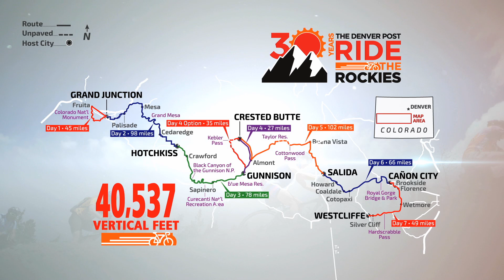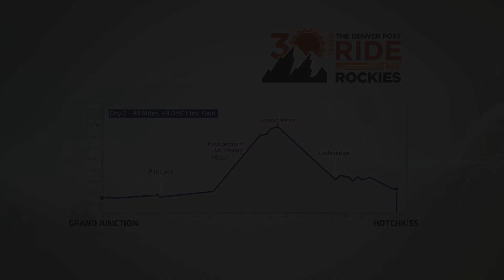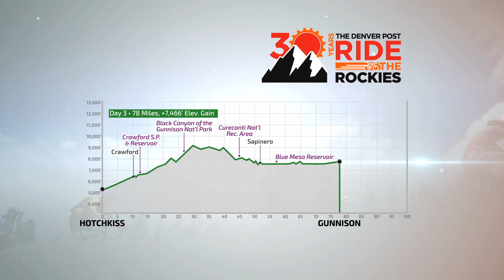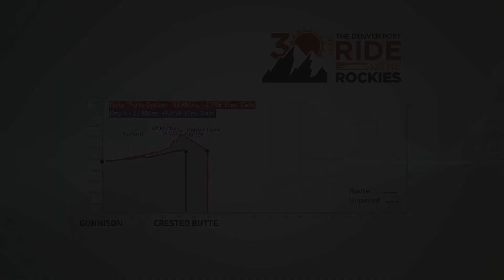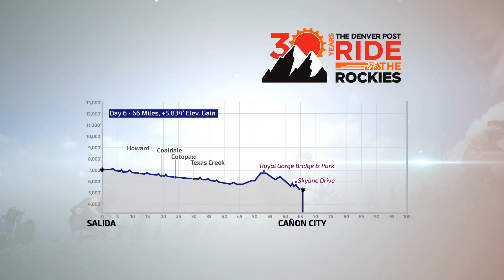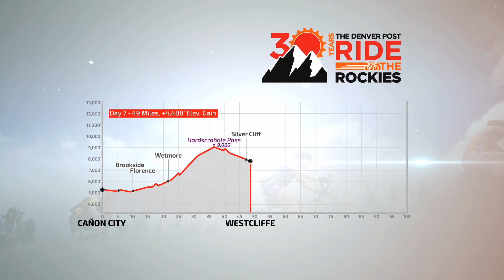2015 Ride The Rockies Route